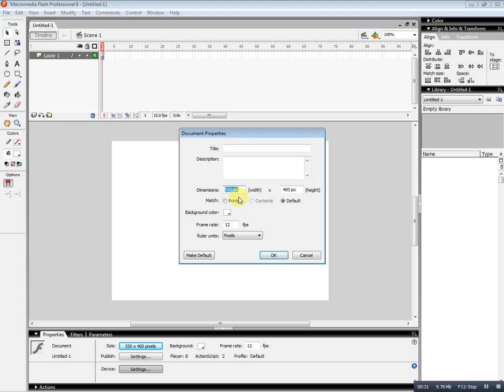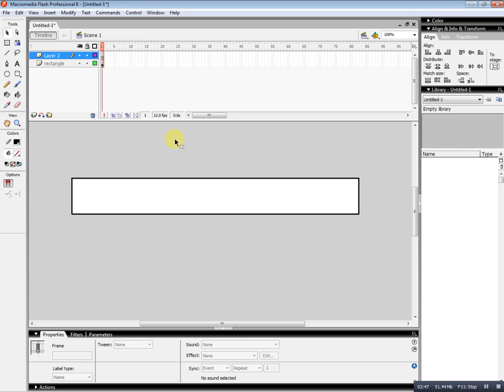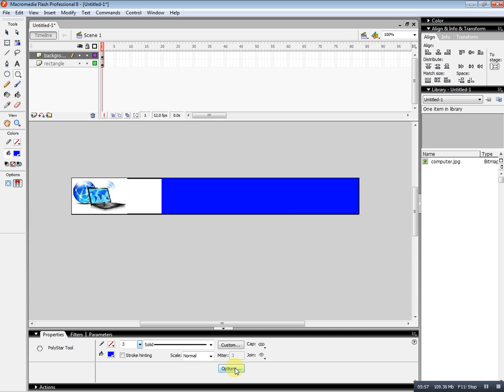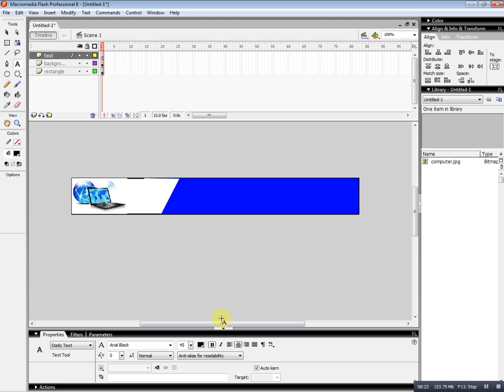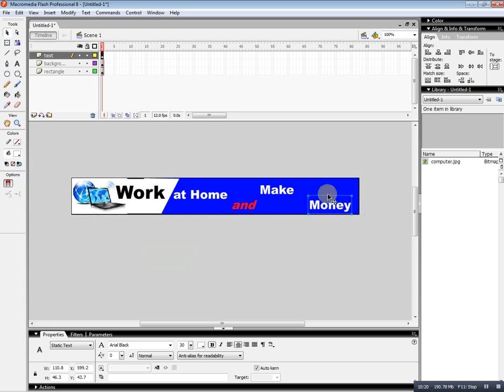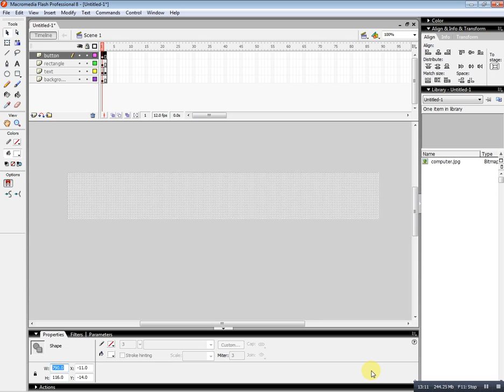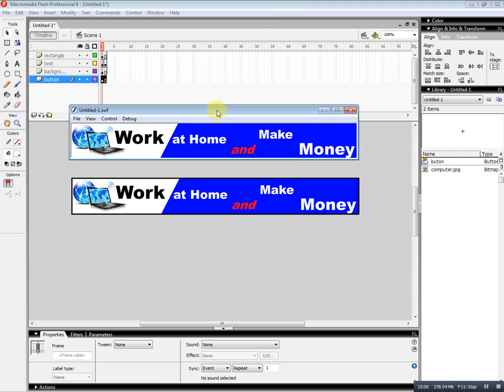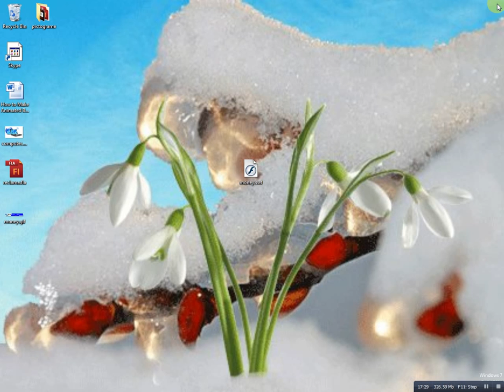How to Make Animated Banner Ads in Flash and save it like Animated Gif or Flash Movie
TickerBar - How it works
Sign Up
Install the Tickerbar™
Get PAID!

No need to be "Actively" surfing
No limit to how many hours
No need to "Click" banners
Just build your downline and watch for checks in your mailbox!!!

Step 1. Join the Program
Step 2. Install the TickerBar onto your PC
Step 3. Build your downline
Step 4. Cash Out!

TOTAL VESTED USERS: 1,000,010 = $100,000 per month!

Get paid $1 per month for 10 vested downline users
Get paid $10 per month for 100 vested downline users
Get paid $100 per month for 1000 vested downline users
Get paid $1000 per month for 10000 vested downline users
Get paid $10000 per month for 100000 vested downline users
Get paid $100000 per month for 1000000 vested downline users
What's more, you also get paid $0.01 for every hour your computer is connected to the internet. Yes, we know that's not much, but it's enough to pay for some electricity. Your downline is where you can earn!